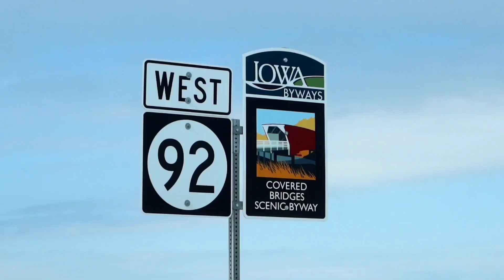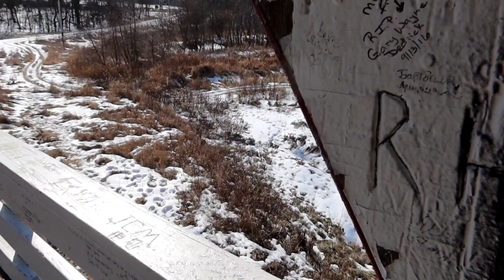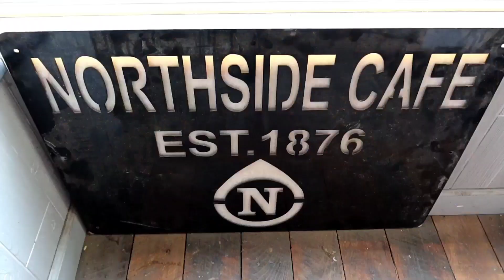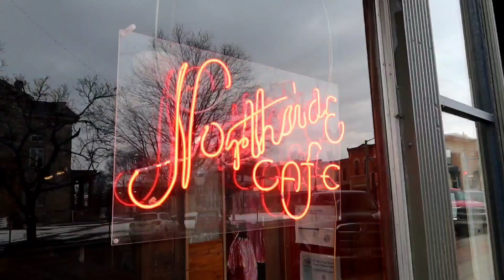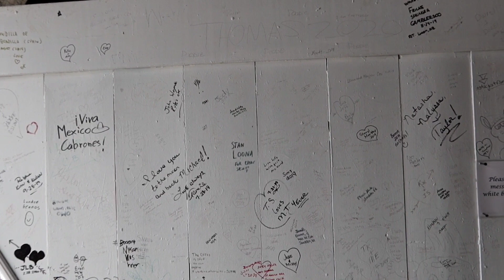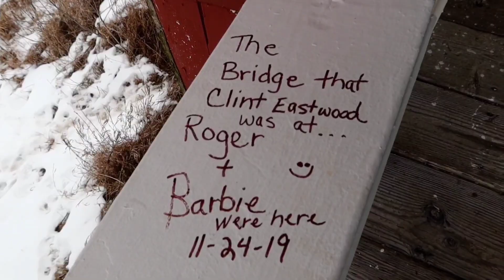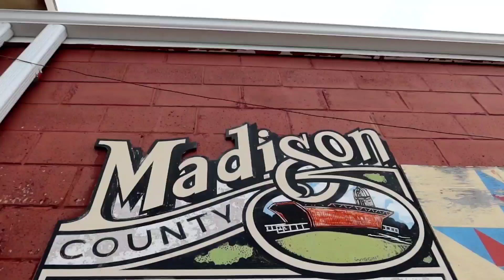THE BRIDGES OF MADISON COUNTY Filming Locations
1260 THE BRIDGES OF MADISON COUNTY Filming Locations Clint Eastwood WINTERSET IOWA Travel (3/9/20)